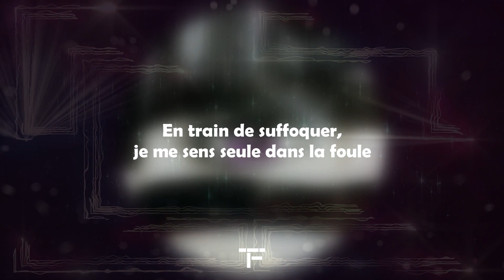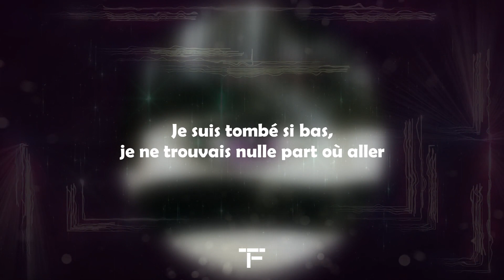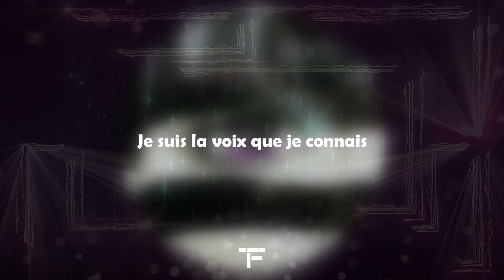[TRADUCTION FRANÇAISE] Purple Disco Machine, Sophie and the Giants - Hypnotized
Traduction française de "Hypnotized" de Purple Disco Machine, Sophie et the Giants.

Si t'es encore là merci d'avoir tout lu et tu peux me le dire en commentaire avec le mot "PASTEQUE".